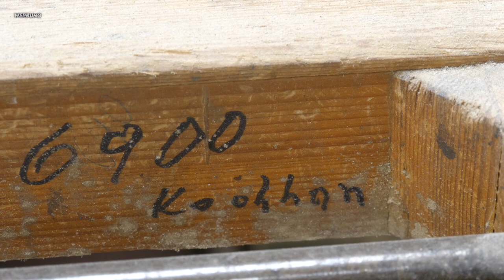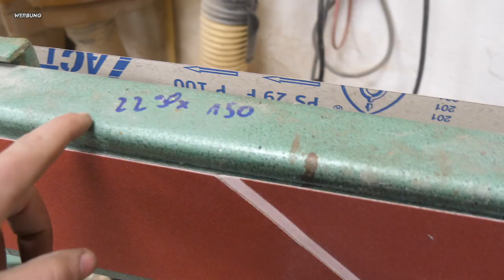Bei diesem Preis konnte ich nicht widerstehen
Vor mehreren Jahren habe ich mir einen Kantenschleifer selber gebaut. Bei meinen Playlists findet ihr auch eine kleine Baureihe zu diesen selbstgebauten Kantenschleifer. Leider ist dieser kaputt gegangen und deswegen habe ich mir nun diese neue Maschine gekauft.